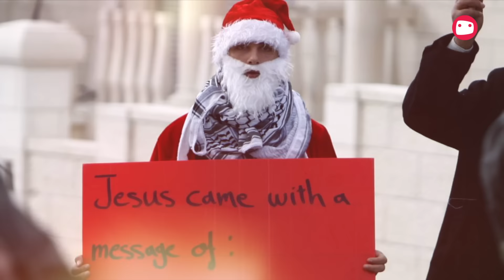كيف احتفل العالم بالميلاد ؟ | Shasha News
احتفالات العالم بعيد الميلاد